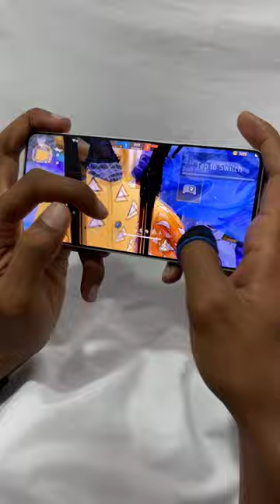Poco x6 Pro God Level Mobile Movement Headshot Garena Free Fire#viral